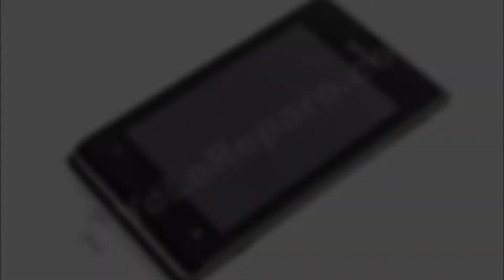Guía del Sony Xperia E: Cambiar pantalla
Guía con todos los pasos necesarios para que cambies tú mismo  la pantalla del Sony Xperia E.